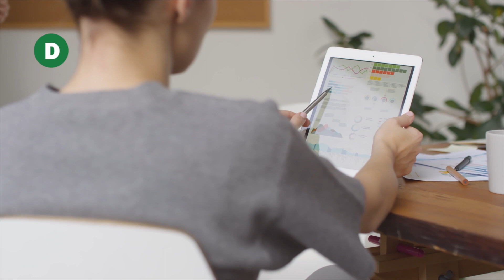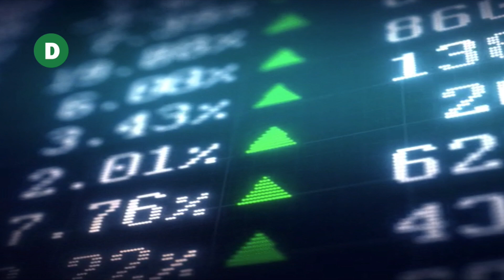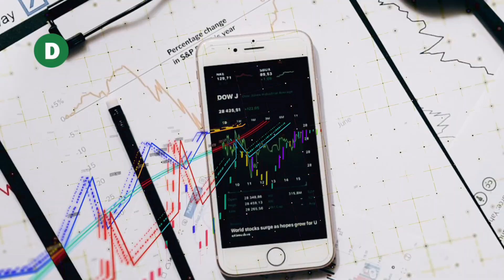Lo que esperan los expertos económicos para 2021 I Videos Dinero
Luego de un año marcado por la pandemia y una fuerte contracción de la economía, los 18 analistas consultados por Dinero esperan una recuperación de la economía para el próximo año. ¿Pero qué tan fuerte y cómo será?  Vea qué esperan para el próximo año en materia de crecimiento, inflación, tasa de cambio, tasas de interés, precios del petróleo, desempleo e inversiones, entre otras variables, los analistas económicos con la mayor y la menor tasa de crecimiento esperada. Una visión optimista y otra no tanto de lo que nos depara el 2021 en materia económica.